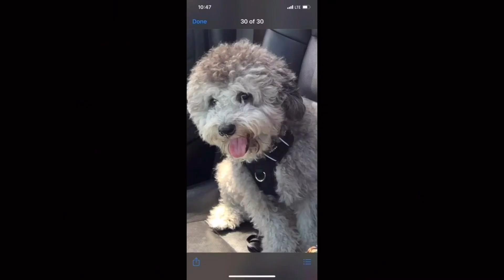EATING CHICKEN FEET AND PANCIT GISADO 😋😋😋